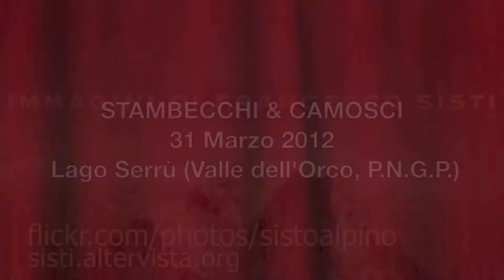31_03_2012 stambecchi e camosci al lago serrù.mp4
31 marzo 2012, al Lago Serrù nella Valle dell'Orco (Parco Nazionale del Gran Paradiso): i dominatori incontrastati delle montagne quasi non si curano della specie "uomo" che si avventura nel loro territorio. Sanno che con un balzo possono mettersi al sicuro e a distanza di sicurezza.